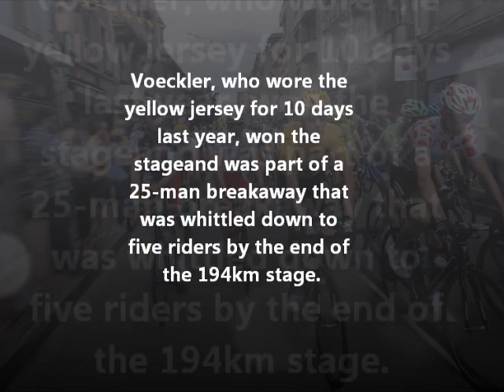Tour De France 2012 Stage 10: Bradley Wiggins Retains Yellow Jersey For 3rd Day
Britain's Bradley Wiggins comfortably retained his lead of the Tour de France as Thomas Voeckler won stage 10.